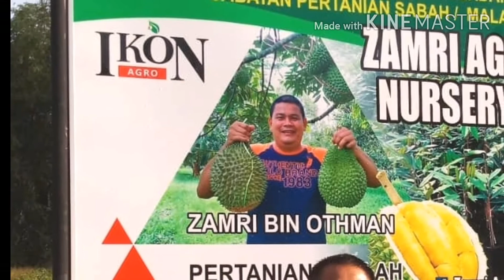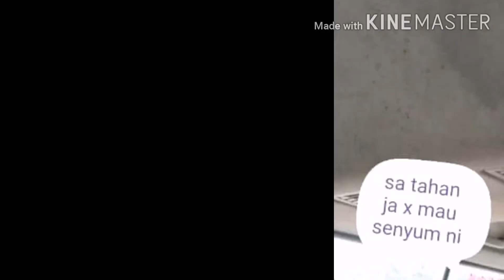Langsat Puru-puru cover by Azimie Kawasa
Kenangan group durian